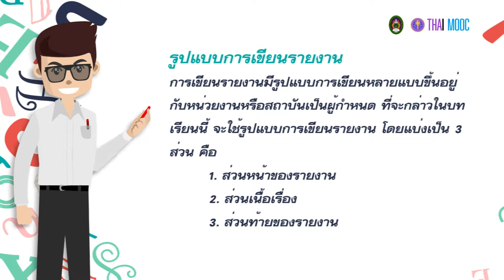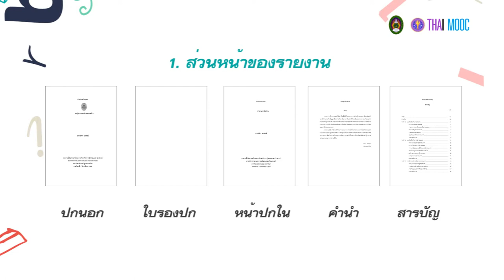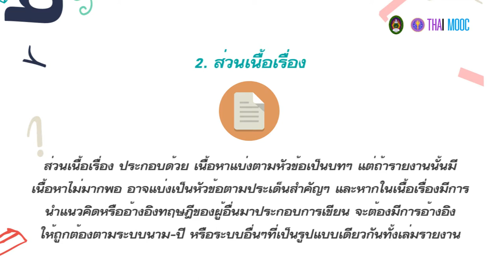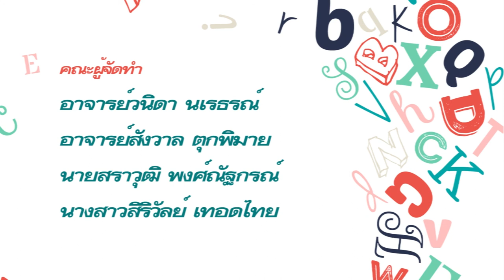8.4 รูปแบบการเขียนรายงาน